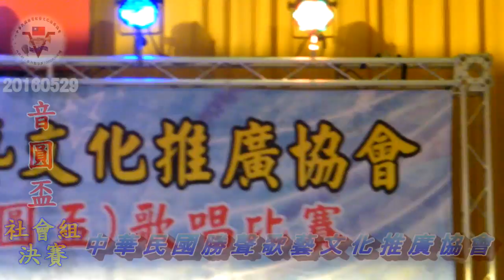2016-05-29 中華民國勝聲歌藝文化推廣協會 音圓盃-社會組 決賽